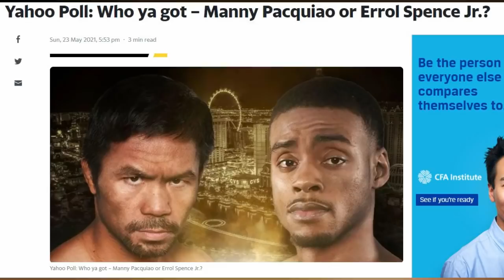ERROL SPENCE TAMBAK KAY PACQUIAO | PERO PREDIKSYON NG MGA NAKALABAN NI PACQUIAO SPENCE ANG MANANALO